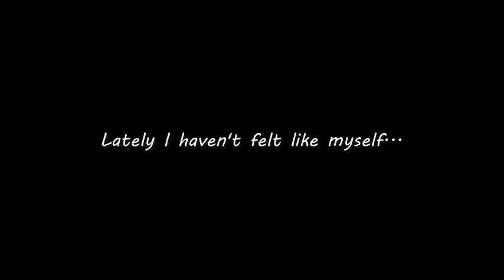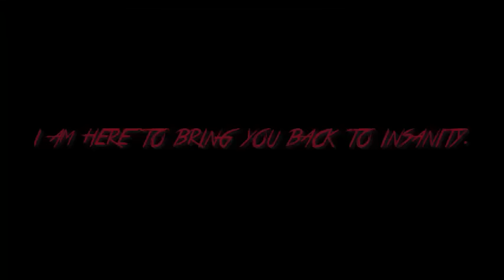Antisepticeye's Story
Alright, I'd like to say this, I do not own the original idea for this video,  ToxicHaradPanda  was the person who inspired me to create this video, go check our her channel and her video, please! (: